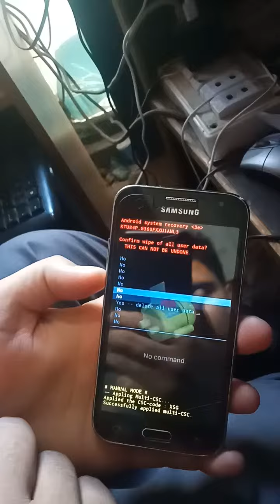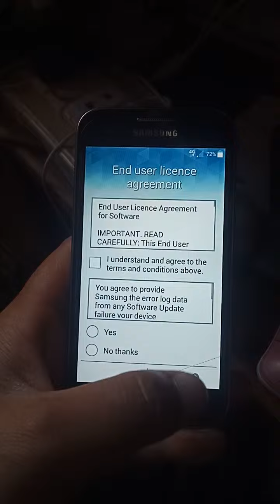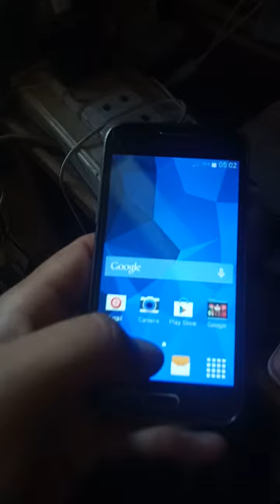How to Hard Reset my phone-samsung G350F Galaxy Core Plus